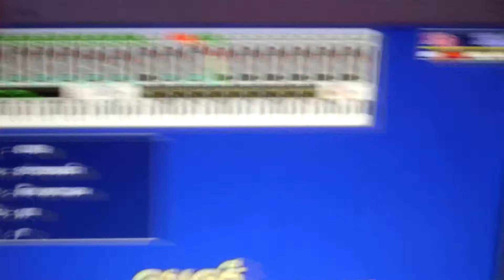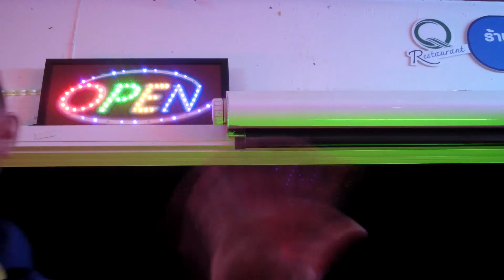อย่าขอหมอลำ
ฝากเพลงที่ผมร้องของต้อย หมวกแดง ไว้ในอ้อมใจของทุกท่านด้วยนะครับ